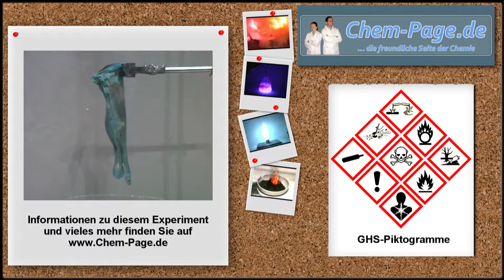Salpetersäure 100% vs. Nitrilhandschuh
In einen Nitrilhandschuh wird Salpetersäure 100% getropft. Dieser entzündet sich innerhalb ein paar Sekunden.